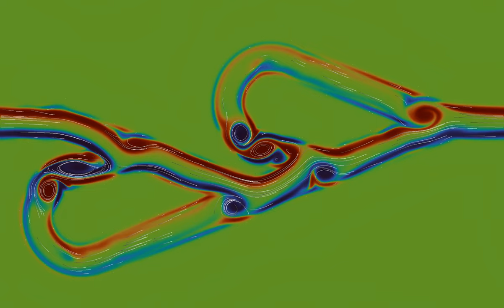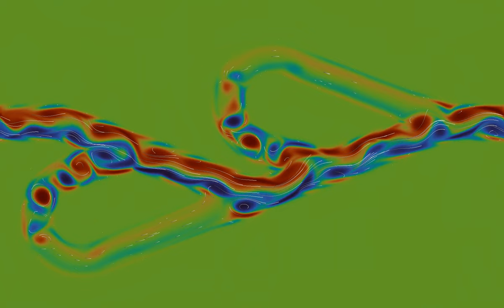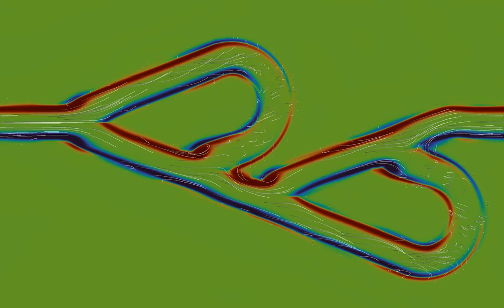A Tesla valve with a slower flow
This simulation uses the same design of a Tesla valve as in the video , but with a lower average speed of the fluid. The mean speed of the initial state is about 70% of that in the previous simulation. This appears to reduce the number of vortices created along the main channel when the valve is used in the forward direction, while the blocking effect in the backward direction is also weaker.
A Tesla valve is a clever one-way fluid valve without moving parts, that was invented (and patented) by Nikola Tesla in 1920. The design used here features two conduits attached to the main pipe, and folded back on it. When used in the forward direction, the fluid can easily flow along the main pipe. When used in the backward direction, however, the back-folded conduits make the fluid interact with the flow in the main pipe, slowing it down or even stopping it altogether.
The boundary conditions are imposed by multiplying the fields with a cut-off function, that smoothly interpolates between 0 and 1 when moving across the boundary of the valve, effectively introducing a boundary layer.
Forward direction, speed: 0:00
Forward direction, vorticity: 1:22
Backward direction, speed: 2:44
Backward direction, vorticity: 4:06
In the first and third part, the color hue shows the speed of the fluid (the norm of the velocity). In the second and fourth part, the color hue depends on the vorticity of the fluid, which measures its quantity of rotation (given by the curl, or rotational, of the velocity field). The velocity field of the fluid is materialized by 1000 tracer particles, whose initial position is distributed randomly over the simulation region. There are periodic boundary conditions, which is why vortices can be seen wrap around the displayed rectangular region.

Color scheme: Parts 1 and 3 - Inferno by Nathaniel J. Smith and Stefan van der Walt